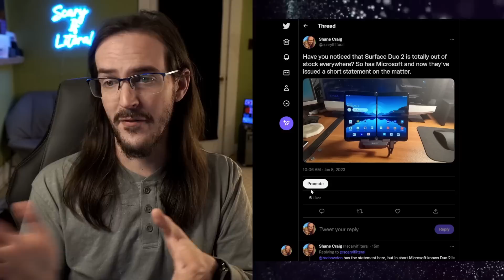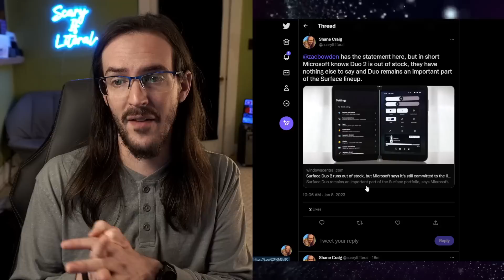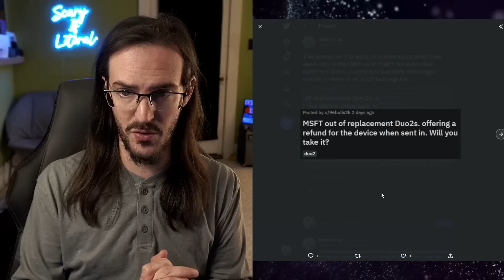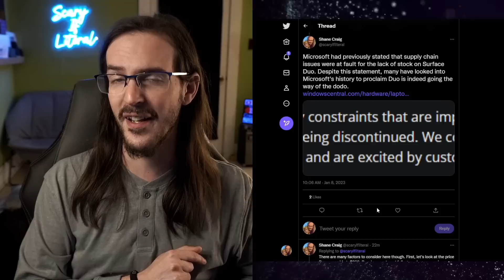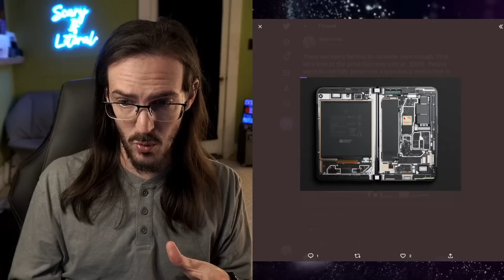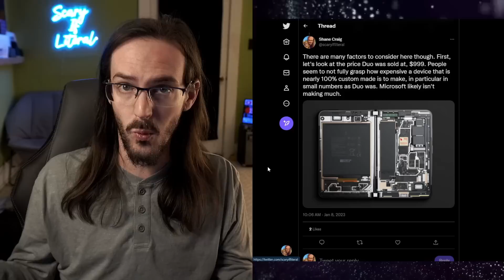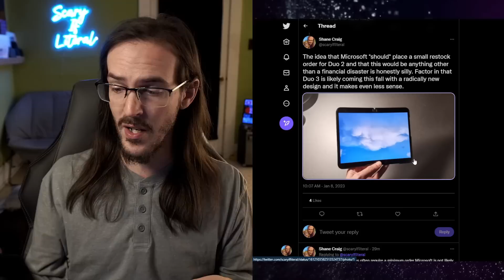Microsoft issues new statement on Surface Duo 2 | Why is it out of stock?